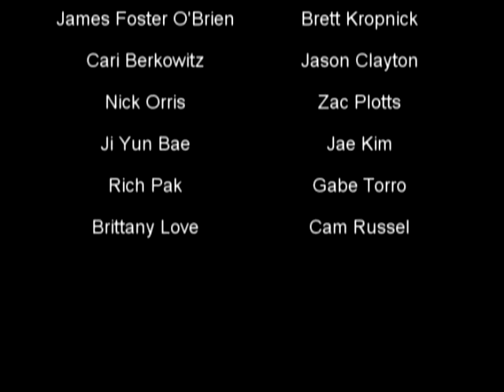Kite Wars (Part 2)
Kite Runner, Dodgeball, Beer Fest, and Fight Club all wrapped up into one movie!